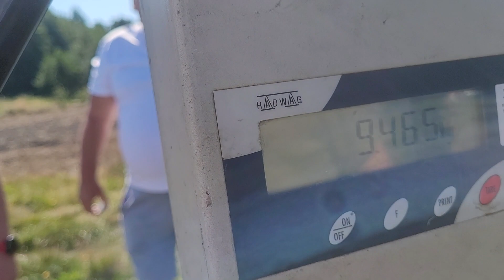zawody towarzystwie 6 ryb wagą pokazała 9400pkt